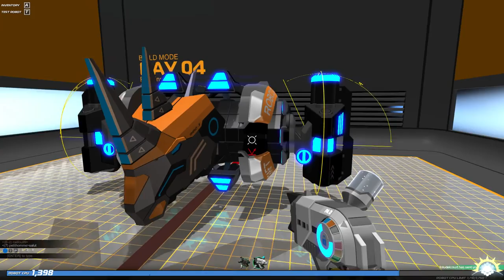[F2P] Robocraft - Ep. 329 [FR]